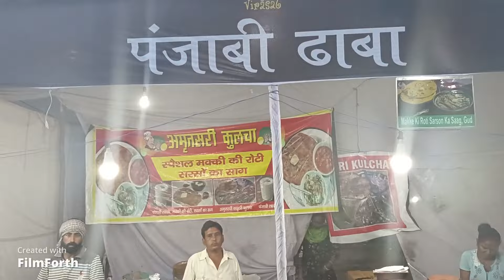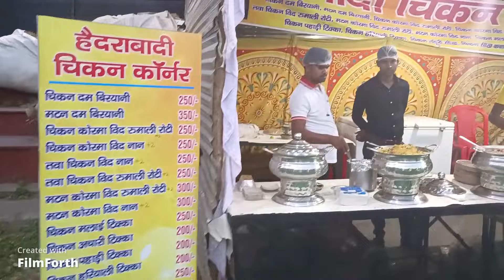Virasat Mela, 2022 Dehradun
15 Apr to 29 Apr 2022, विरासत का आयोजन प्रत्येक
वर्ष देहरादून में रीच संस्था द्वारा आयोजित किया जाता है।
इसमें देश की कला एवं संस्कृति को दर्शाया गया है। विरासत
में देश के विभिन्न भागों से आए लोग अपना सामान आदि बेचते
है, एवं विभिन्न खाने का आनंद भी यहां लिया जा सकता है, तथा प्रत्येक शाम को गीत संगीत का आयोजन भी किया जाता है।